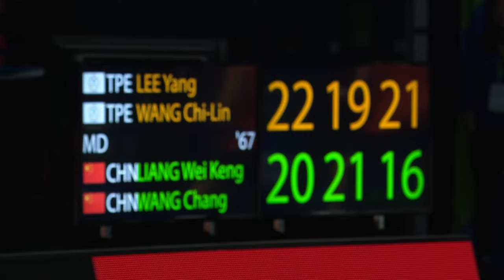YONEX All England Open 2024 | Lee/Wang (TPE) vs. Liang/Wang (CHN) [2] | R16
Lee/Wang (TPE) vs. Liang/Wang (CHN) [2]